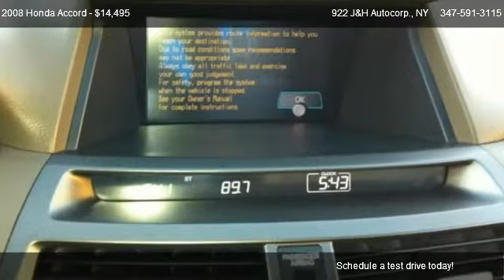2008 Honda Accord V6 AUTO EX-L - for sale in Bronx, NY 10462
922 J&H Autocorp.
1507 Bronxdale Ave

Come test dirve this 2008 Honda Accord V6 AUTO EX-L for sale in Bronx, NY.